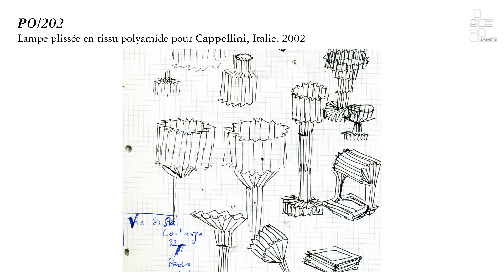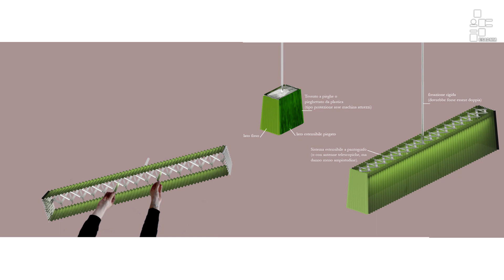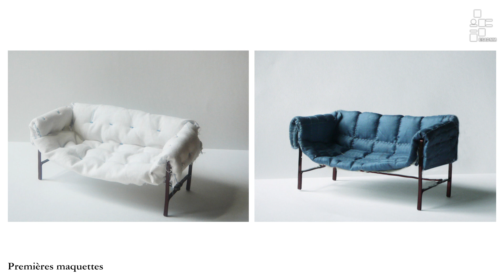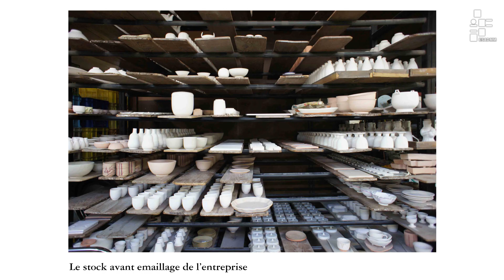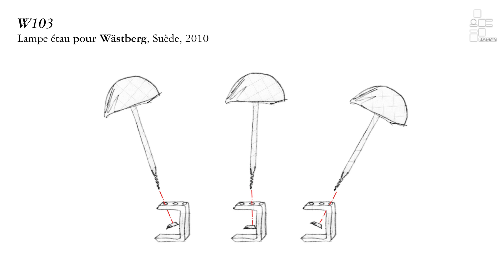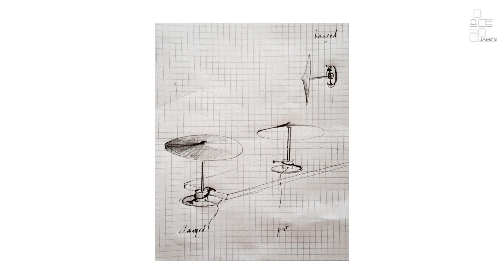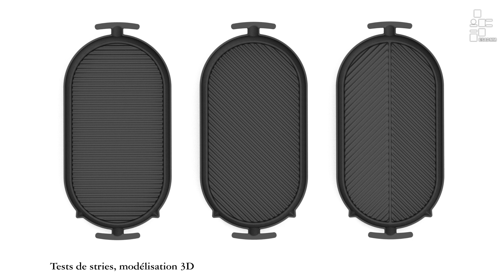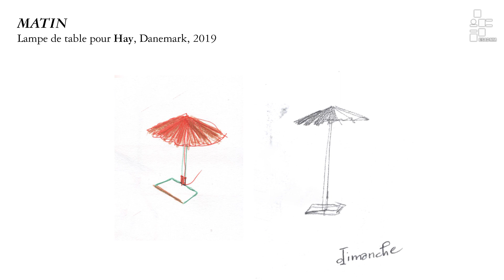Conférence : Inga Sempé 07/02/2020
Sur une proposition d’Agnès Martel et Frédérick Du Chayla, dans le cadre de l’ARC « Faire »

Inga Sempé est une designer française née à Paris. Elle est diplômée en 1993 de l’Ensci (École Nationale Supérieure de Création Industrielle à Paris). Ancienne pensionnaire de la Villa Médicis à Rome, de 2000 à 2001, elle travaille en tant que designer indépendante depuis 2000.

Elle a commencé à collaborer avec les entreprises italiennes Cappellini et Edra. Celles-ci seront suivies d’autres sociétés françaises, japonaises, italiennes ou scandinaves telles que Hay, Ligne Roset, Wästberg, Alessi, Luceplan, Mutina, Roros, Moustache, Svenskt Tenn, Gärsnäs…

Inga Sempé conçoit des objets simples et légers où la technique fait toujours preuve d’astuce. En 2017, une rétrospective lui a été consacrée à la Villa Noailles, Hyères sous le nom de « Tutti Frutti », à l’occasion de la douzième édition du festival Design Parade.